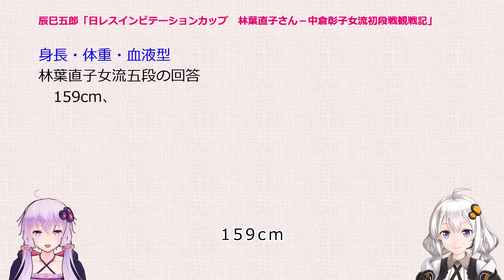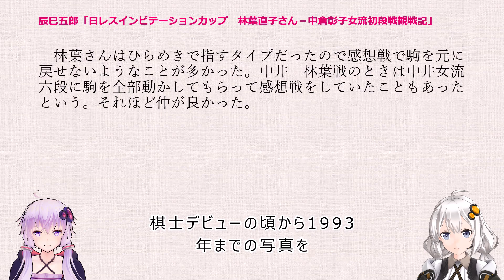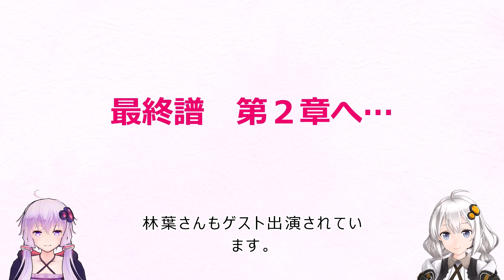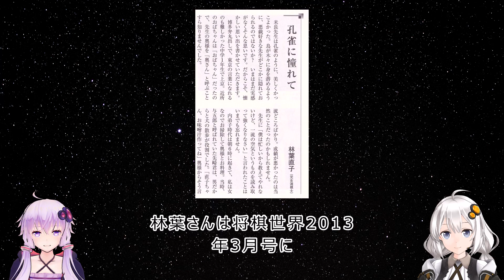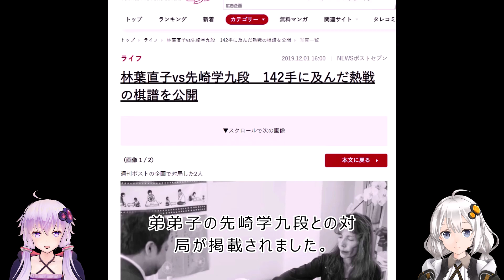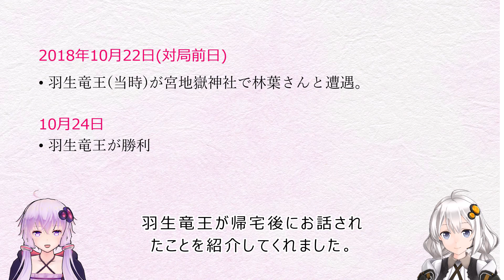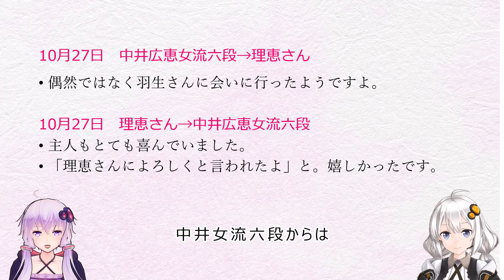林葉直子さん－中倉彰子女流初段戦観戦記(最終譜：戦友)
2010年7月28日、人気女流棋士として大活躍をし、1995年に日本将棋連盟を退会した林葉直子さんが、15年ぶりに女流プロ棋戦に登場しました。
日本女子プロ将棋協会(LPSA)の日レスインビテーションカップ第4回女流棋士トーナメントの対中倉彰子女流初段戦です。この時の観戦記を、「将棋伝説」チャンネルの脚本家である辰巳五郎が書いています。（当時、LPSAのサイトで5日間連載）
最終譜(第5譜)はエピローグです。本観戦記では非常に重要なチャプターの一つとなっています。
感想戦の模様、林葉さんの親友の中井広恵女流六段のこと、その後の林葉さんの活躍、羽生善治竜王(当時)との再会などについて振り返ります。